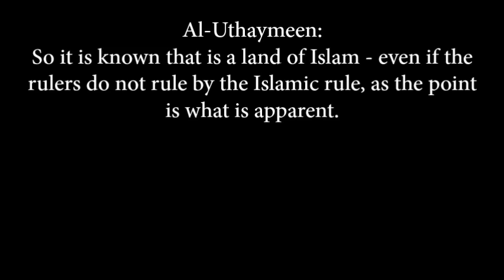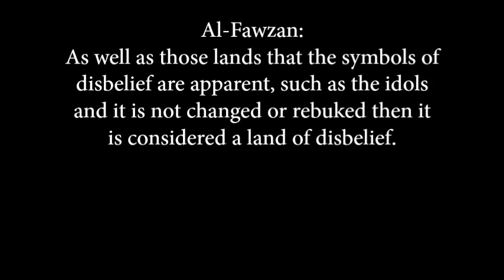What Makes A Country Dar Al-Islam (Islamic Country) - Shaykh Al-Fawzan Vs. Shaykh Ibn Al-Uthaymeen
Debated topic over the Islamic eras - what makes a place Darul Islam?